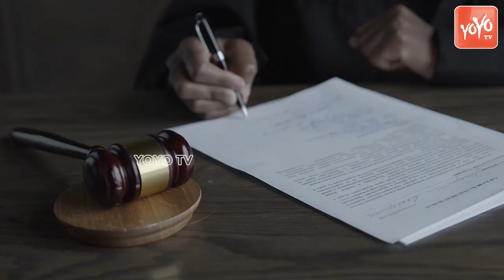Special Story On Judge Kamlesh Kumar | Rank 64 | UPSC | Kamlesh Kumar Success Story |YOYO TV Channel